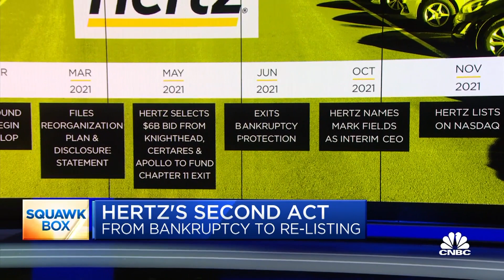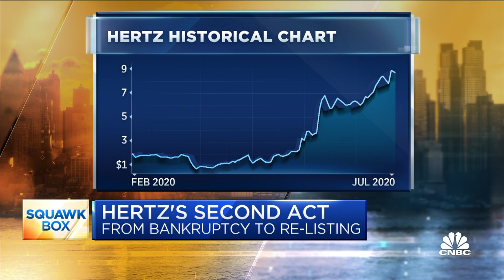Hertz interim CEO: We're focused on leading the mobility industry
Mark Fields, Hertz interim CEO and former Ford CEO, Greg O'Hara, Hertz board member, and Tom Wagner, Hertz board member, join "Squawk Box" to discuss the company's relisting on the Nasdaq after declaring bankruptcy in 2020.

After emerging from bankruptcy protection in June, the parent company for Hertz rental cars made its trading debut on the Nasdaq on Tuesday, falling by 9.8% to $26.17 a share.

Hertz Global Holdings, trading under the ticker symbol “HTZ,” fluctuated throughout the day between $25.40 and $28 a share. It failed to reach the $29 a share offering price by certain stockholders of the company – the high end of a previously targeted range.

The lackluster performance came after the share offering was increased the share offering by 20% to 44.52 million shares, up from 37.1 million announced last week. The shares were offered by a group of shareholders, including Cougar Capital and Oaktree Capital Management, which raised $1.3 billion under the new terms, according to a public filing.

Of the shares offered, Hertz said it would repurchase more than 10.3 million shares from the underwriters at an aggregate purchase price of $300 million.

Since October 2020, Hertz’s common stock has traded on the over-the-counter market under the symbol HTZZ, following its Chapter 11 filing in May 2020. The company after emerging from bankruptcy had previously applied to list on the Nasdaq under the ticker symbol “HTZ.”

The company’s outstanding warrants also were listed Tuesday on the Nasdaq under the ticker symbol “HTZWW.” The publicly-listed warrants declined Tuesday by 18.5% to $16.95 a share.

Hertz said Goldman Sachs, JPMorgan and Morgan Stanley were acting as lead bookrunning managers for the proposed offering, which is expected to close Friday.

The public offering and repurchase plan follow a runup in the company’s shares after it announced former Ford CEO Mark Fields as its interim chief executive and a plan to add 100,000 Tesla cars to its fleet through 2022.

“This is not only about running an excellent rental car company, we’re gonna stay very focused on that, but this is also about a transformation of Hertz,” Fields said Tuesday on CNBC’s “Squawk Box.”